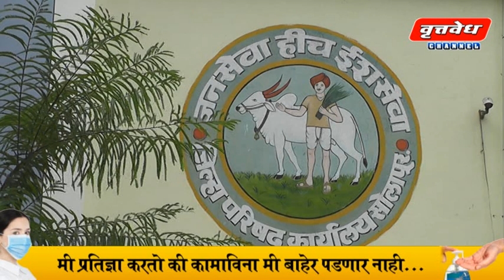स्वच्छता ही सेवा हे अभियान सोलापूर जिल्ह्यात प्रभावीपणे सर्व ग्रामपंचायतीमध्ये राबवा - दिलीप स्वामी